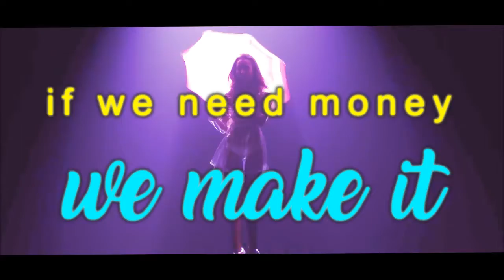Selena Gomez - Me & My Girls - video Lyrics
INFORMATICA II

Adriana Monsalve
Camila Rodríguez
Jesús martínez